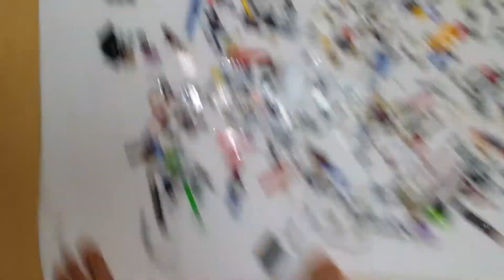Collect - 235 Lego Bulk Acquired(1k) - Drying